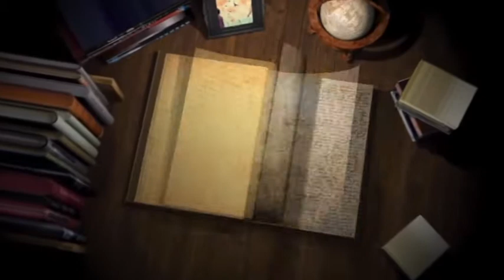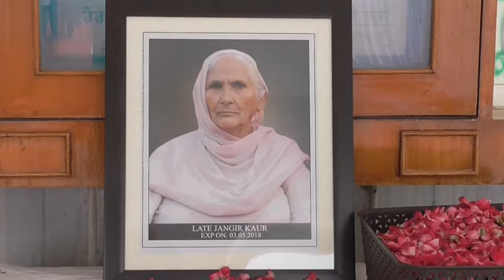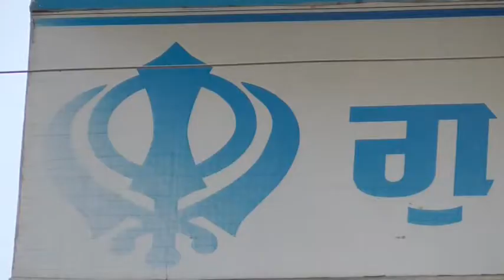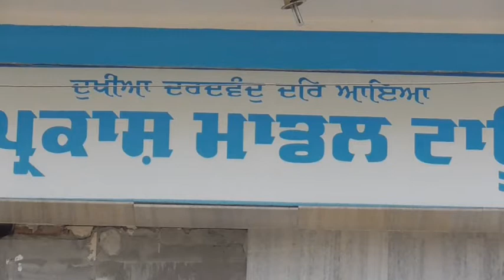18 05 11 Jagir Kaur Bathinda 01